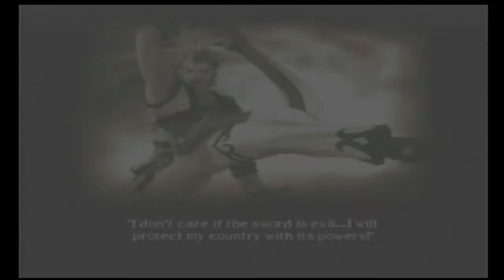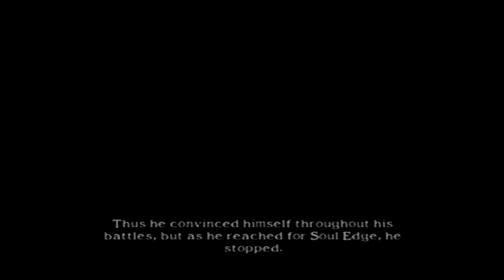Yun-Seong Playthrough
Hey everyone, more Soul Calibur II. I appreciate the support!